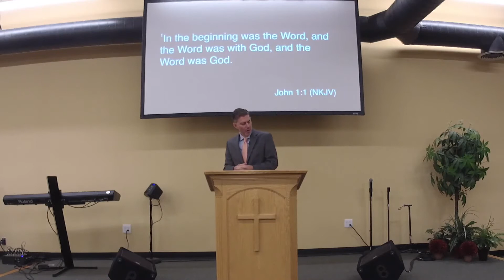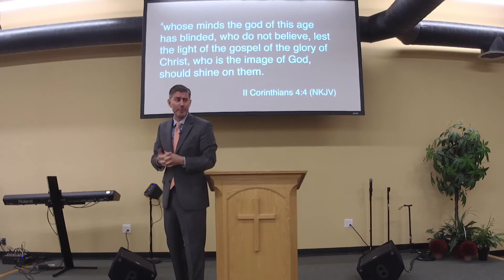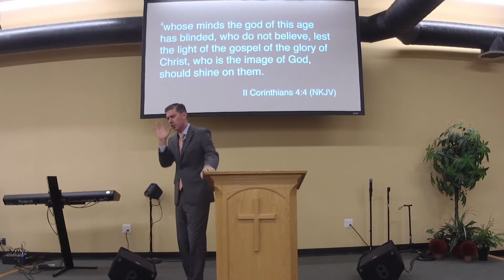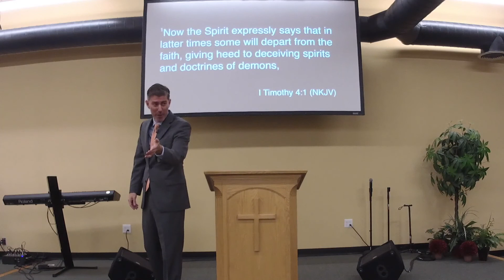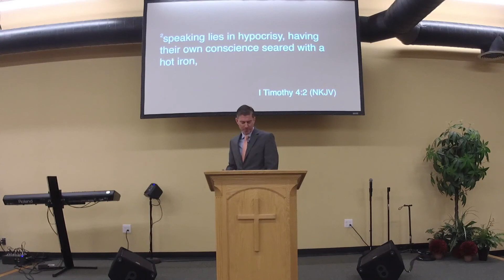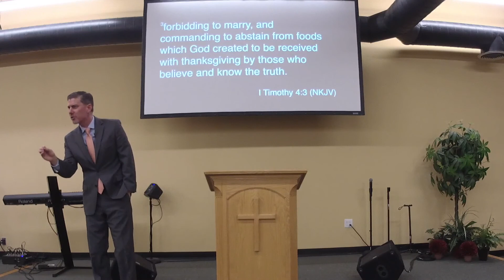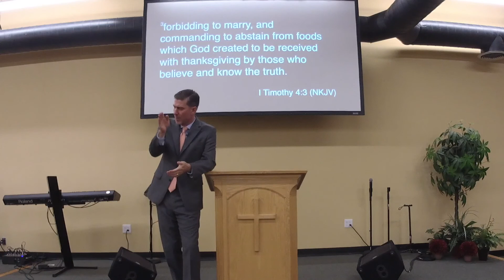The Wisdom of God Part 4 - Deception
Watch Andover Christian Center messages from Pastors Jim and Shelly Preston, guest ministers, and other speakers. ACC is located in Andover, Massachusetts.